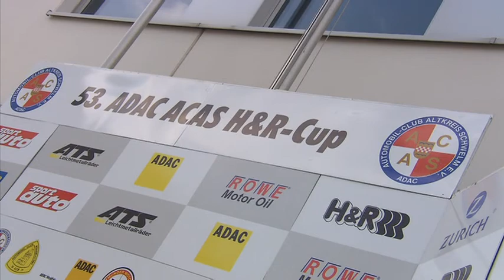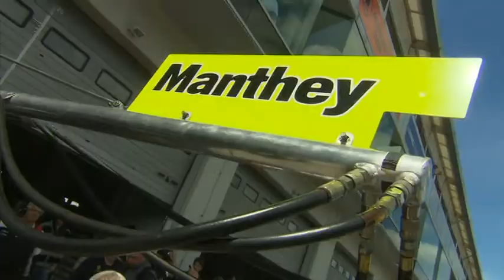28.05.2011: 53. ADAC ACAS H&R-Cup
Beim vierten Lauf zur VLN Langstreckenmeisterschaft Nürburgring feierte Porsche einen Sieg, der in die Motorsportgeschichte eingehen wird. Marco Holzer (Lochau), Patrick Long (USA) und Richard Lietz (Österreich) überquerten im Porsche 911 GT3 R Hybrid des Porsche Team Manthey nach 4:03:46,969 Stunden in Führung liegend die Ziellinie und markierten so den ersten Hybrid-Triumph auf der Nordschleife. Zudem war es der erste Porsche-Sieg der Saison. Mit BMW, Mercedes-Benz und Ferrari waren zuvor drei unterschiedliche Hersteller in der ‚Grünen Hölle' erfolgreich. Nur 7,063 Sekunden hinter dem Siegertrio wurde der Porsche 911 GT3 RSR von Romain Dumas, Lucas Luhr (beide Schweiz) und Marc Lieb (Ludwigsburg) abgewinkt. Der zweite Manthey-Porsche setzte sich mit einem hauchdünnen Vorsprung von 0,635 Sekunden gegen Marc Basseng (Leutenbach), Marcel Fässler und Mike Rockenfeller (beide Schweiz) im Audi R8 LMS von Phoenix-Racing durch. Drei weitere GT3-Sportwagen aus Ingolstadt - unter anderem mit den beiden DTM-Stars Mattias Ekström (Schweden) und Timo Scheider (Österreich) - fuhren auf die Positionen vier bis sechs.